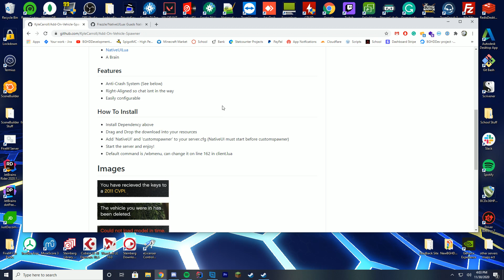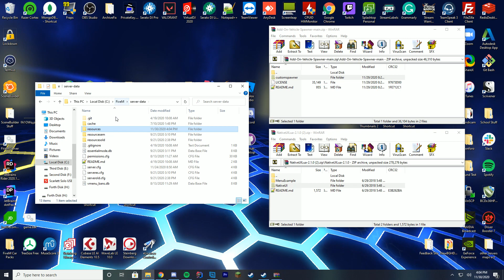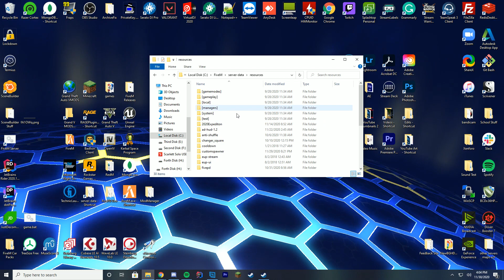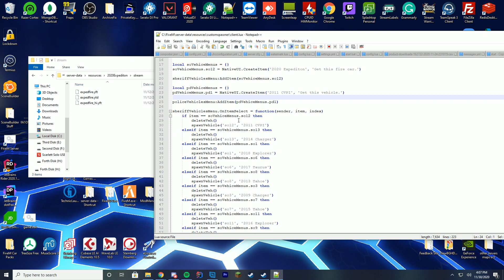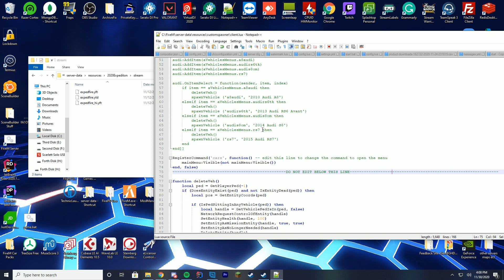Standalone Addon Vehicle Menu - FiveM Tutorial/Overview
FiveM Resource AddonVehicleMenu install today!

Support Us!

Computer Specs:
Processor: Intel - Core i9-9900K
Graphics: RTX 3090 Founders Edition
Ram: 64GB DDR4 3200MHz
Storage: 3x 1TB SSD
Motherboard: ASUS ROG Maximus XI Hero (Wi-Fi)

Other Specs:
Mic: Shure SM7B Cardioid Dynamic Microphone
Mixer: Focusrite Scarlett
Amplifier: CL-1 Cloudlifter
Editing Software: Adobe Premiere Pro
Thumbnail Software: Adobe Photoshop
Coding Program: IntelliJ Ultimate Edition
Keyboard: Razer Blackwidow Chroma
Mouse: Razer Basilisk v2 Wired Gaming Mouse